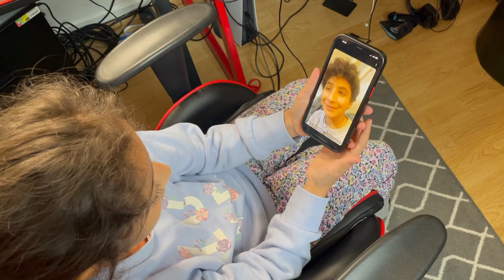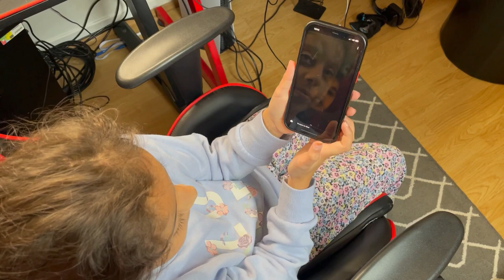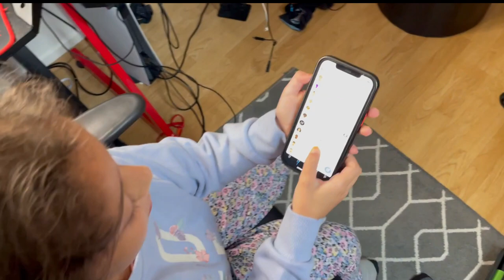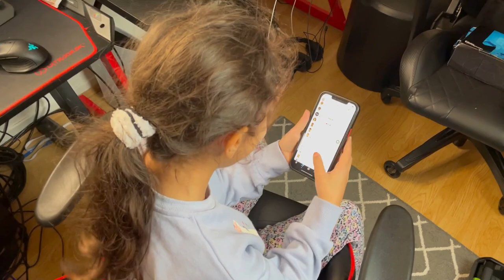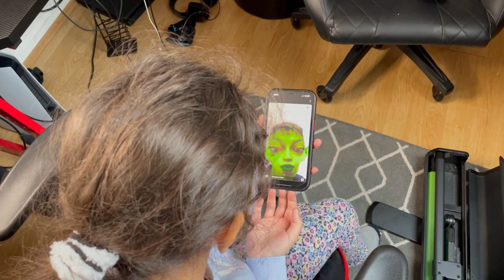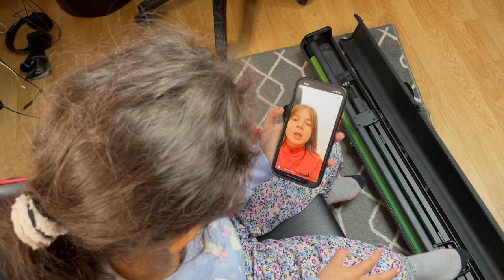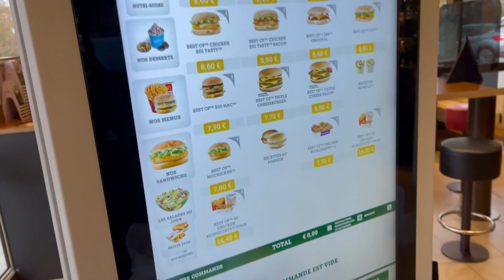ONT DIT OUI À TOUT PENDANT 24H A SNAPCHAT 🔥 ( Enfin presque😭) YES MAN CHALLENGE